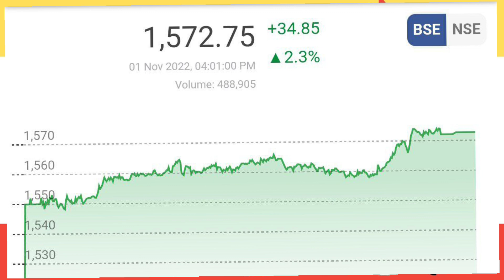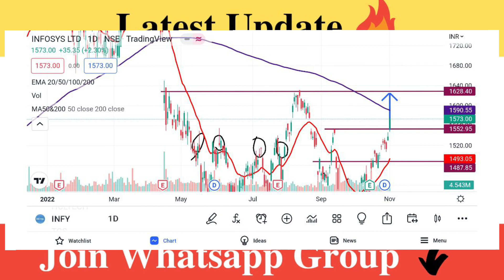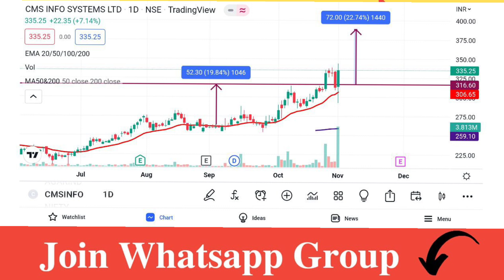Infosys Share Analysis | Infosys Share Latest News Today | Infosys Share Target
Account Opening